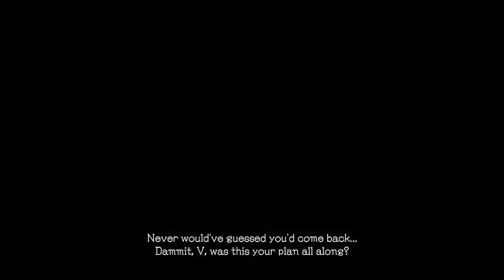Devil May Cry 5 Mission 18 S Rank Dante Must Die